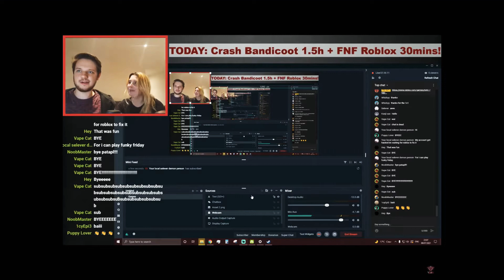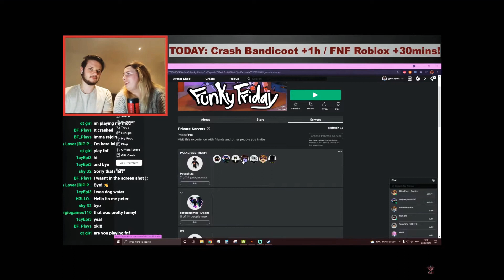1v1ing Streamers In Funky Friday! (PataPL & 레시유튜브 FNF LNT) (Roblox Friday Night Funkin)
tbh this is my best video yet